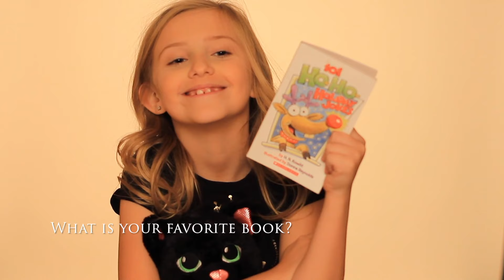MEET KEELY!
Cambrie's Court